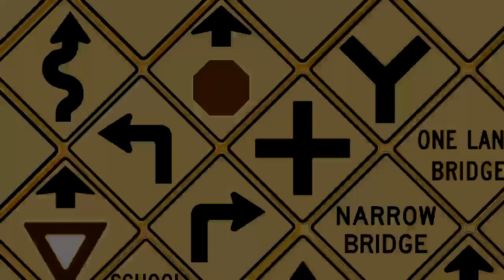{Throwback For April 2022} AGRBDM657 "Roadway Special Easter's Day" Logo (Gacha Club Version)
𝓐𝓭𝓭 𝓜𝓮 𝓞𝓷 𝓓𝓲𝓼𝓬𝓸𝓻𝓭: 🌌【Ａｚｕｒｅ】🟦#1624

and all the TEGBAVE7345 Logos